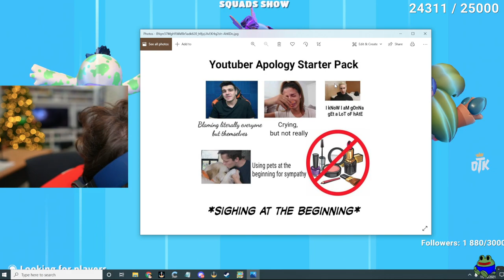Mizkif Roasts Valkyrae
Mizkif Roasts Valkyrae about RFLCT at Twitch.tv/mizkif